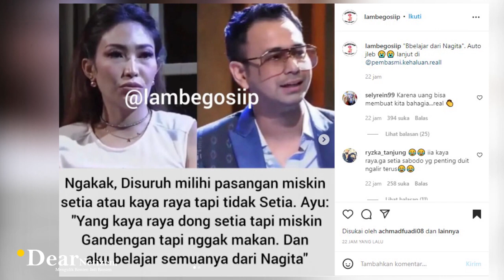JLEB BANGET!! MENGAKU BELAJAR dari NAGITA SLAVINA, AYU DEWI LEBIH PILIH SUAMI KAYA tapi TAK SETIA..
Kembali heboh, video lama Raffi ahmad dan Ayu dewi dalam sebuah acara televisi mendadak ramai jadi perbincangan netter.

Dalam video tersebut, raffi ahmad diketahui sebagai host atau pemandu acara, sedangkan ayu dewi sebagai bintang tamunya.

Suami nagita slavina itupun memberi sebuah pertanyaam menohok untuk wanita yang lebih akrab disapa buaga atau ibu anak tiga itu.

Harus memilih antara memiliki pasangan kaya namun tak setia atau pasangan tidak kaya namun setia, jawaban buaga bikin mak jleb Raffi ahmad..

Istri regi datau tersebut menjawab jika ia lebih memilih memiliki pasangan yang kaya namun tak setia.

Minimal meski tak mendapat kesetiaan, ia tetap mendapat harta yang dapat ia belanjakan untuk membahagiakan dirinya sendiri.

Ayu dewi pun menambahkan, jika hal ini ia pelajari dari Nagita slavina..

Seperti yang diketahui, Nagita slavina memilih raffi ahmad sebagai suaminya meski tau jika Raffi dikenal dengan sifatnya yang playboy.

Bahkan setelah menikah pun, raffi kerap digosipkan memiliki hubungan terlarang dengan beberapa teman wanitanya.

Namun.. bukan tentang harta Nagita Slavina bertahan, melainkan mama rafathar dan rayyanza itu sangat mempercayai sang suami yang tak akan menghianati janji suci pernikahan mereka..